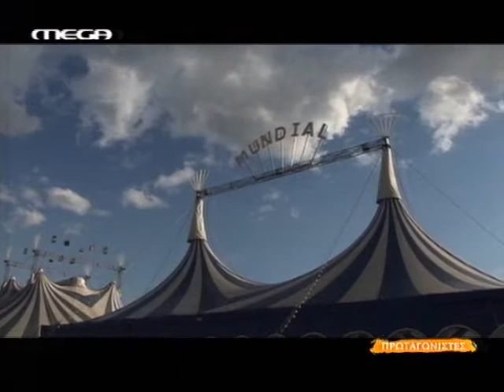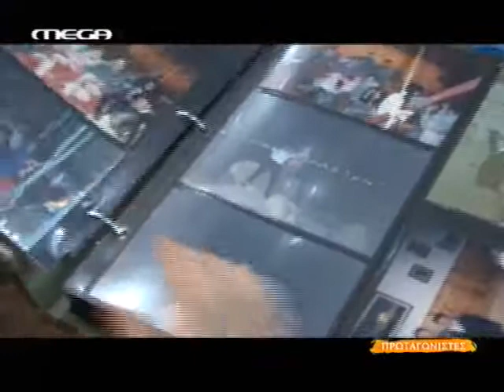Protagonistes - Elio o Akrovatis - Stavros Theodorakis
Protagonistes - Sinentefksi tou Elio ston Stavro Theodoraki